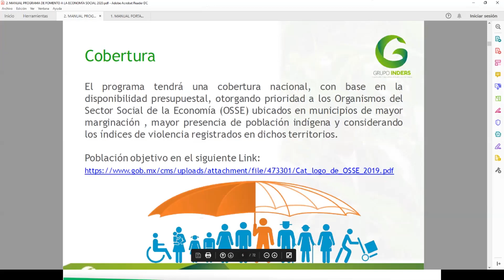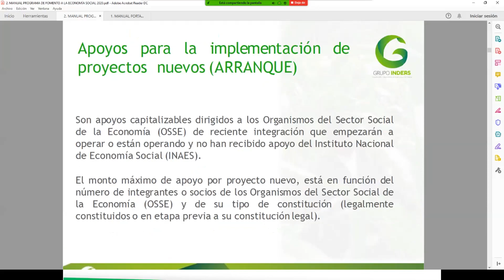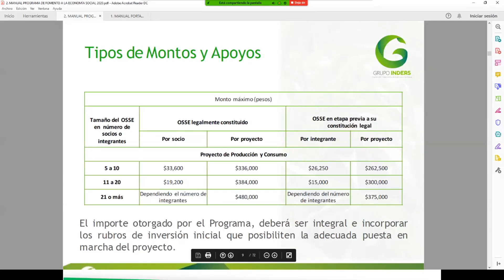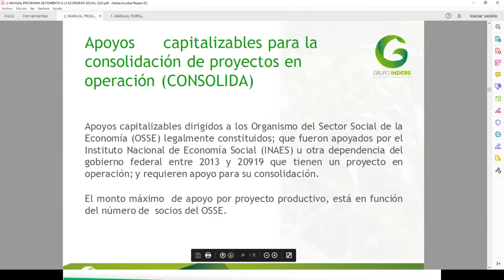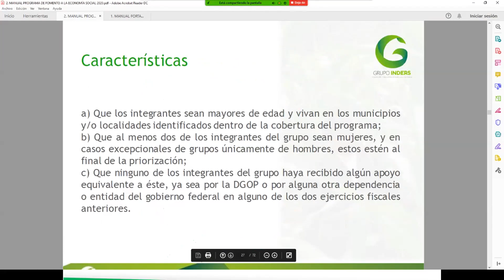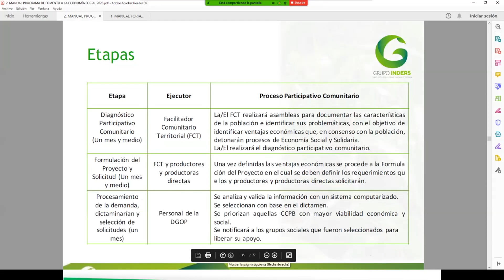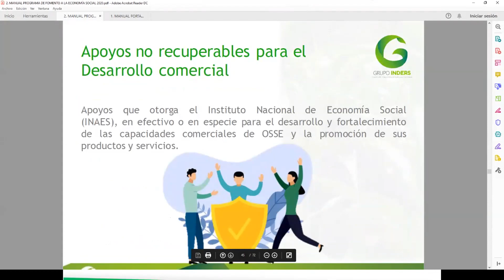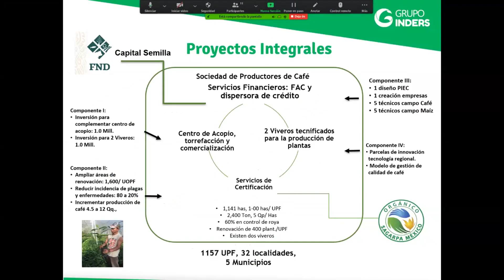FONDOS FEDERALES S2 C18